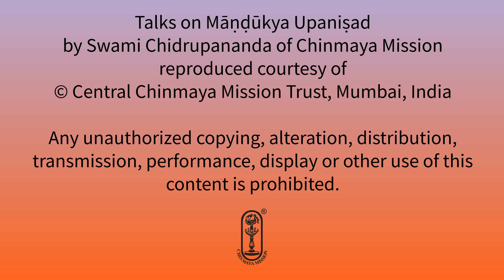Māṇḍukya Upaniṣad - Talk #145 - Alātaśānti Prakaraṇa - Śloka 39